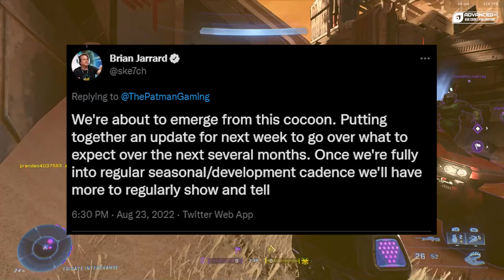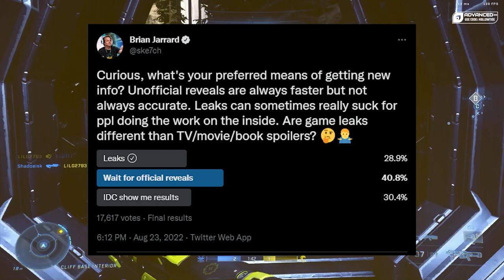HUGE Halo Infinite Update Coming This Week?! What To Expect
Ske7ch, the Community Director of 343, says that Halo Infinite is getting a substantial update as they come out of their cocoon.. what do you expect to see?